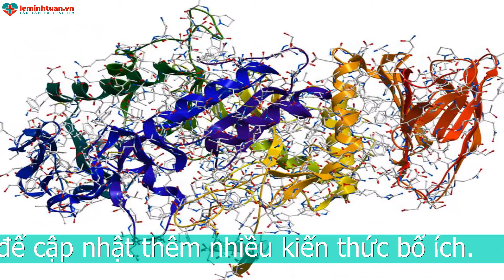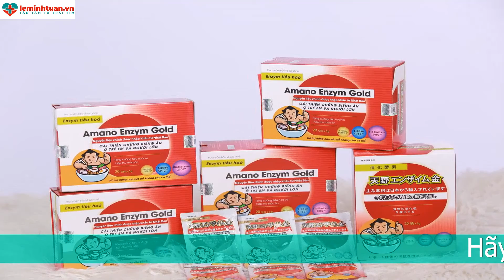CHUYÊN GIA TƯ VẤN: MEN TIÊU HÓA TRẺ CON CÓ THỰC SỰ AN TOÀN?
CHUYÊN GIA TƯ VẤN: MEN TIÊU HÓA TRẺ CON CÓ THỰC SỰ AN TOÀN?Trẻ biếng ăn, kém hấp thu có nên cho dùng men tiêu hóa trẻ con không?
Trẻ biếng ăn, kém hấp thu chất dinh dưỡng là những đối tượng nên sử dụng men tiêu hóa. Tuy nhiên, sử dụng men tiêu hóa cho trẻ chỉ nên sử dụng trong thời gian ngắn từ 10 đến 12 ngày.
Vì men tiêu hóa là chế phẩm chứa enzym tiêu hóa, do các ống và tuyến tiêu hóa tiết ra. Vì thế nếu sử dụng men tiêu hóa trong thời gian kéo dài sẽ làm ảnh hưởng đến khả năng tiết của cơ thể. Cơ thể khó có thể tiết ra được enzym tiêu hóa. Vì thế lúc đó rất nguy hiểm.
Đây cũng là một loại thuốc vì thế mẹ nên nghe theo chỉ định của bác sĩ trước khi sử dụng cho em bé nhà mình.
Men tiêu hóa nên được sử dụng sau khi ăn. Mẹ không sử dụng men tiêu hóa lúc đói cho bé mẹ nhé.
Không sử dụng men tiêu hóa cho những trường hợp bé bị các trường hợp cấp tính như loét dạ dày, tá tràng hay bị viêm tụy cấp.
Men tiêu hóa trẻ con dùng trong những trường hợp như thế nào?
Những trường hợp dưới đây mẹ nên sử dụng men tiêu hóa cho bé:
Trẻ biếng ăn, không hấp thu dưỡng chất vì vậy kèm theo suy dinh dưỡng
Trẻ đi ngoài phân sống
Trường hợp bé bị giảm tiết dịch tiêu hóa, bệnh lý viêm dạ dày thể teo
Bé bị rối loạn tiêu hóa, bụng dạ ậm ạch sôi khó chịu
Bé mới ốm dậy việc ăn uống còn kém.
 Men tiêu hóa trẻ con Amano enzym gôn giúp bảo vệ hệ tiêu hóa cho bé khỏe mạnh
Đây là một trong những loại men tiêu hóa cho trẻ con an toàn và hiệu quả. Với nguyên liệu nhập khẩu Amano Enzym Gold là một trong số ít men tiêu hóa dùng được cho trẻ dưới 2 tuổi.
Amano Enzym Gold có thành phần như thế nào?
Enzym tiêu hóa: Tăng tốc độ phân hủy thức ăn bằng cách tăng tốc độ phản ứng hóa học. Biến chất dinh dưỡng thành các chất mà đường tiêu hóa có thể hấp thu được.
Bổ sung bào tử lợi khuẩn: Cân bằng hệ vi sinh đường ruột, kích thích cơ thể sản sinh enzym tiêu hóa. Tăng cường hệ miễn dịch, cải thiện tình trạng khó tiêu và táo bón
Các vitamin nhóm B: Kích thích bé ăn ngon miệng hơn, tăng cường hấp thu chất dinh dưỡng
Vitamin D3: Bổ sung vitamin D3 cho bé phát triển xương cốt khỏe mạnh và tăng cường phát triển chiều cao cho bé.
Lysin và Taurin: Đây là 2 acid amin quan trọng và cần thiết mà cơ thể không thể tự tổng hợp được mà phải được cung cấp từ bên ngoài. 2 loại acid amin này kích thích vị giác trẻ, hỗ trợ hấp thu canxi tối ưu và hỗ trợ chức năng tim mạch.
DHA: Giúp hỗ trợ cải thiện trí não cho trẻ